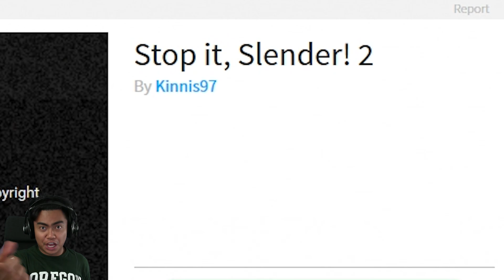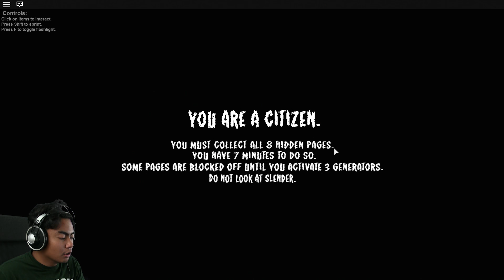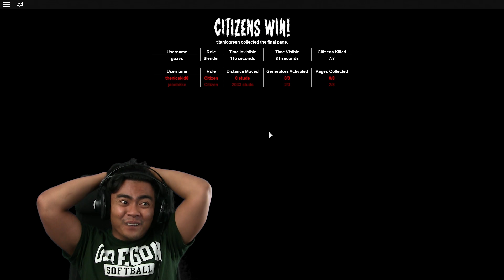I AM SLENDER! | Roblox #13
Watch me terrorize and horrify people as I run away from Slender in Roblox! I ALSO BECOME SLENDER! BWAHAHA! *insert evil laugh here*

Shoutout to these GUAVA GODS Members:
Joker Pro
Tricia T
Chris Fardell